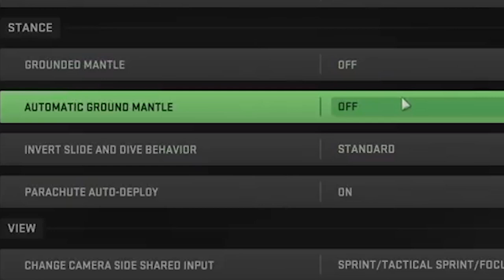Should You Buy IT? - COD MW 2 BETA DETAILED REVIEW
Can't Wait to grind MW2 !!

Thank you to the TheXclusiveAce for the detailed insight !